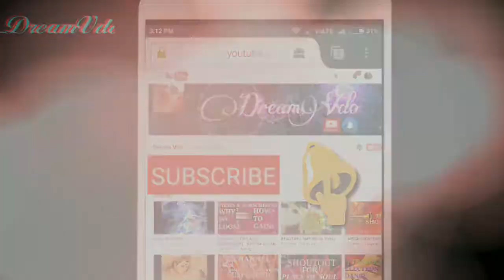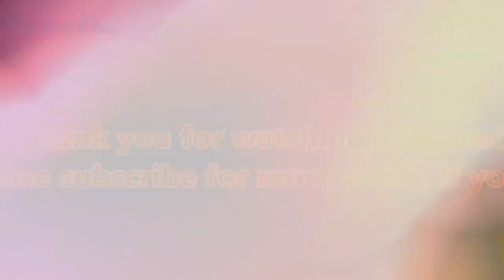|| BLOOMING FLOWERS - TIMELAPSE ||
Dear Friends,
This vdo is the compliation of blooming flowers such as red , white , pink & yellow roses, lilies , orchids, penoy , hibiscus & other exotic flowers.
Hope you enjoy the vdo.
Have A Wonderful Time,
Best Wishes,
Thankyou.